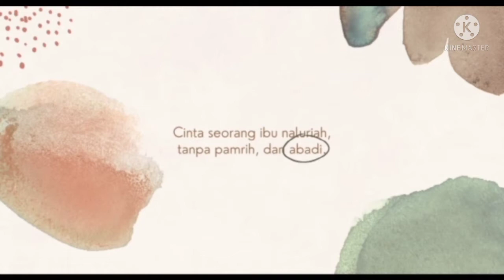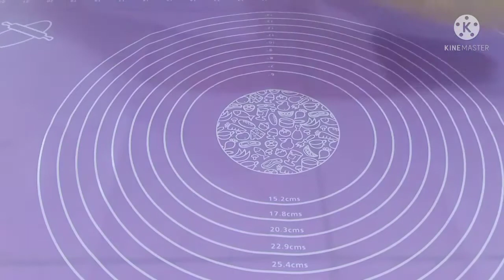tutorial buble bread~moms life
cara membuat roti buble bread, roti viral, roti empuk, moms life